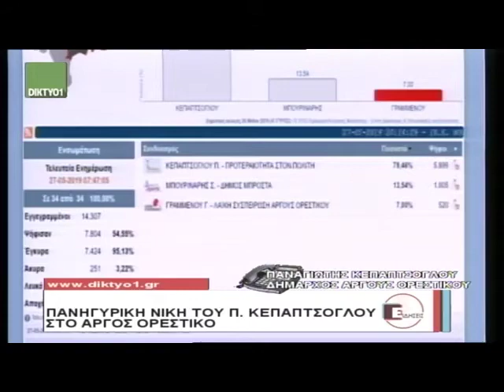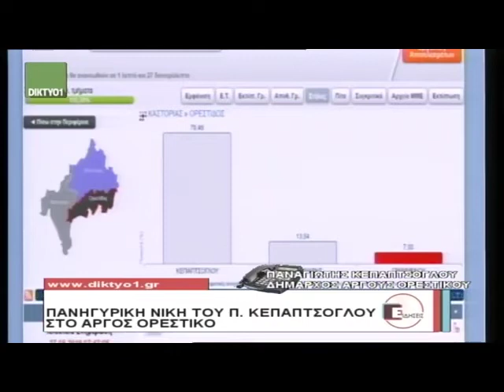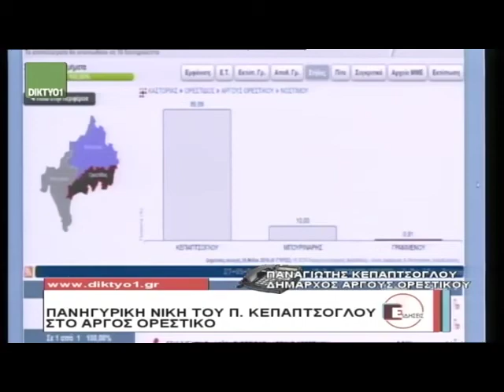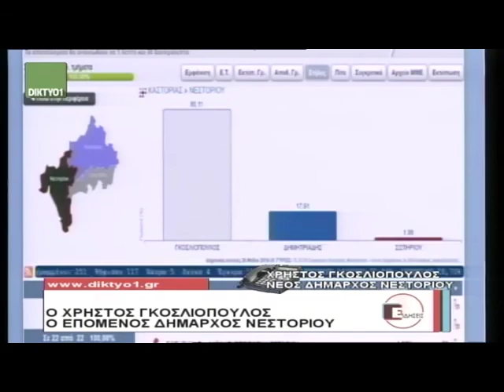Το σχόλιο Κεπαπτσόγλου - Γκοσλιόπουλου για το Δήμο Καστοριάς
Το σχόλιο του δημάρχου Άργους Ορεστικού, Πάνου Κεπαπτσόγλου και του νέου δημάρχου Νεστορίου, Χρήστου Γκοσλιόπουλου για το αποτέλεσμα στο δήμο Καστοριάς, στη Γιάννα Λούσιου και το ΔΙΚΤΥΟ 1